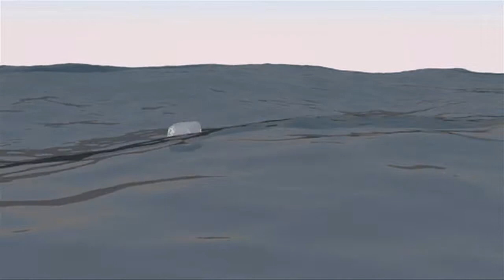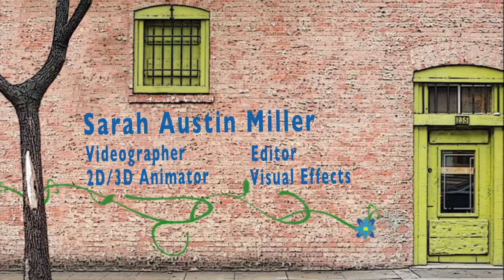Sarah Austin Miller Video Demo Reel (Summer 2012)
My video demo reel updated for the summer of 2012.